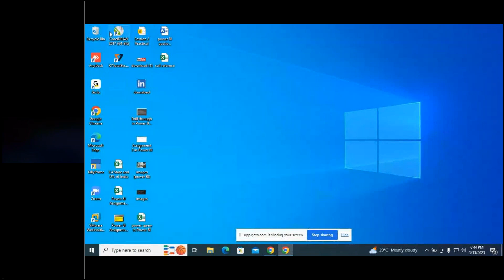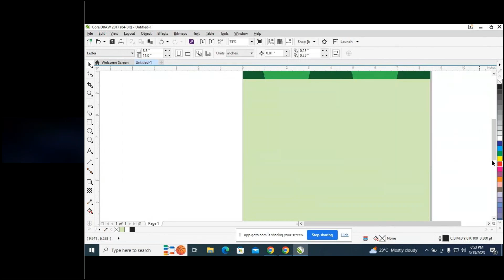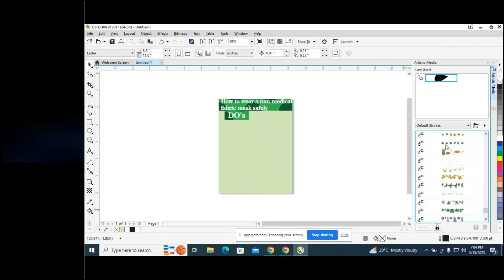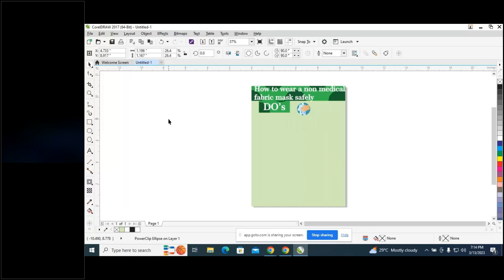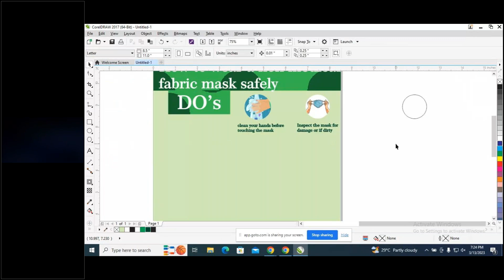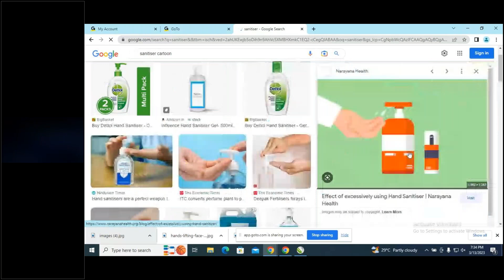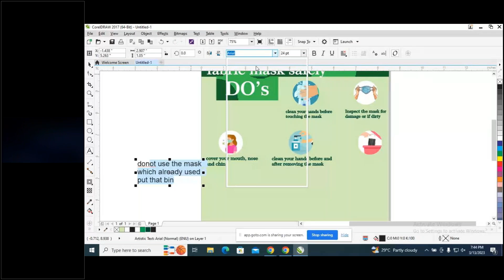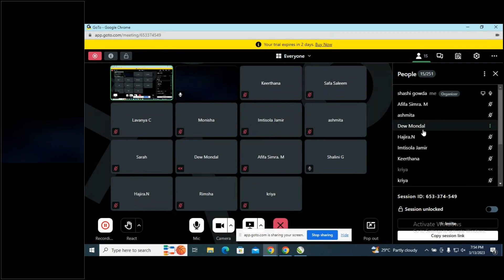Shashikala Graphic Design 13th March 23 MCC